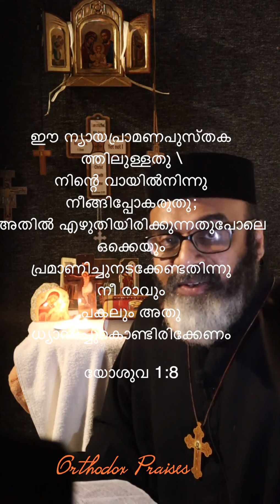നല്ല നിലം തുല്യം മറിയാം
നല്ല നിലം
തുല്യം മറിയാം